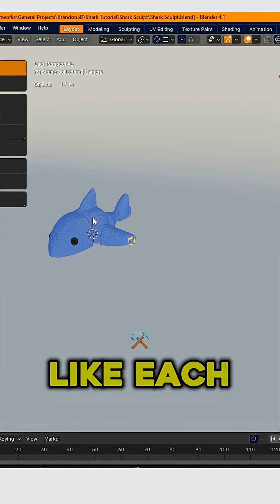Which Software Should You Learn if You’re Just Getting Started? - Part 4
3Dprintingskool.com/join